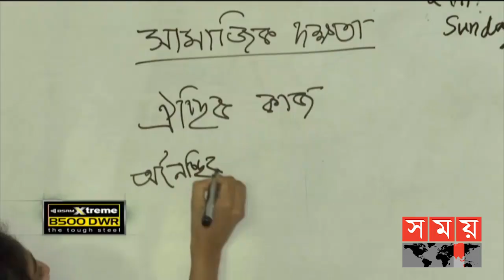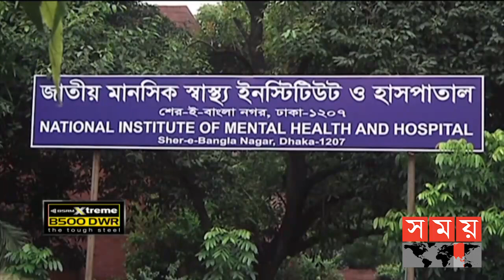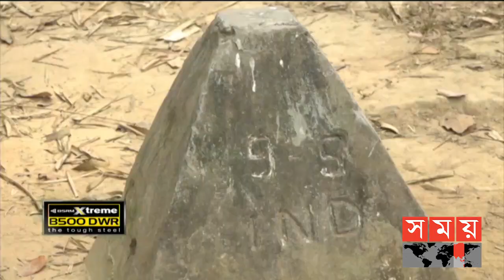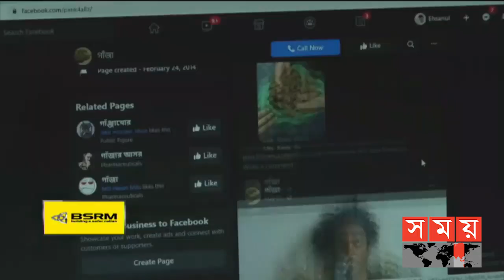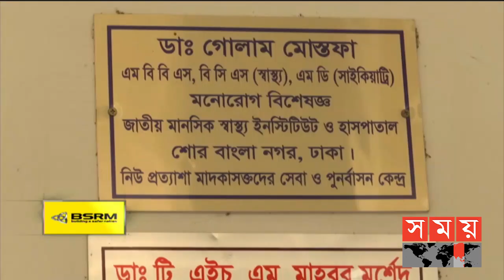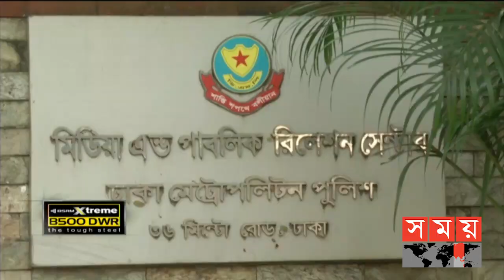মাদক না কখনোই | সম্পাদকীয় | ০৬ ডিসেম্বর ২০২০ | Sompadokio | Talk Show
বিষয় : মাদক না কখনোই
সঞ্চালনা : খান মুহাম্মদ রুমেল
অতিথি :
মোহাম্মদ আহসানুল জব্বার
মহাপরিচালক, মাদকদ্রব্য নিয়ন্ত্রণ অধিদফতর

এহসানুল হক শাওন
প্রতিবেদক, সময় সংবাদ

ডা. হেলাল উদ্দিন আহমেদ
মনোরোগ বিশেষজ্ঞ